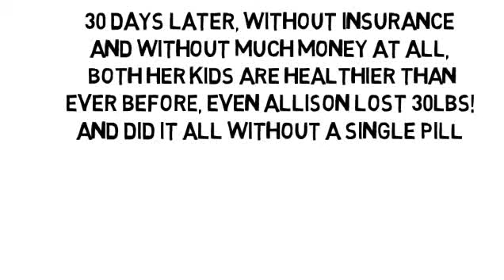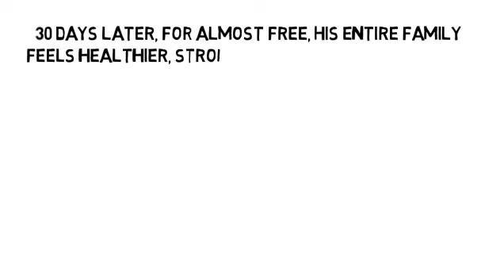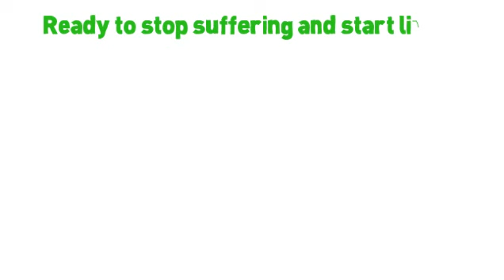Multiple Scierosis by NoMoreVitamins com